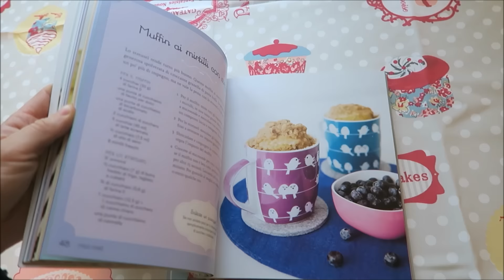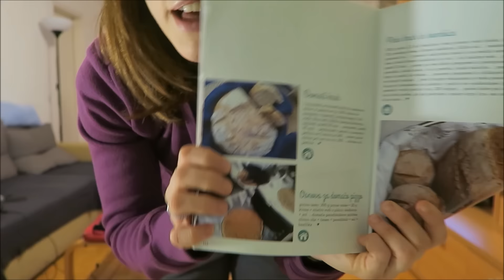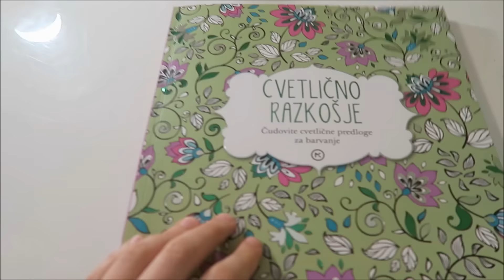Zdrava pica | Suskin izziv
Hvala.